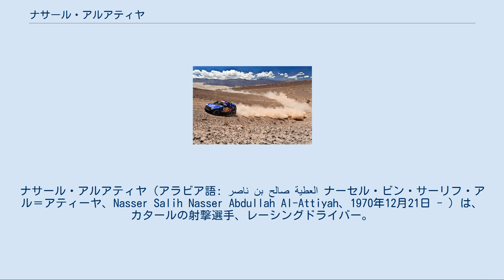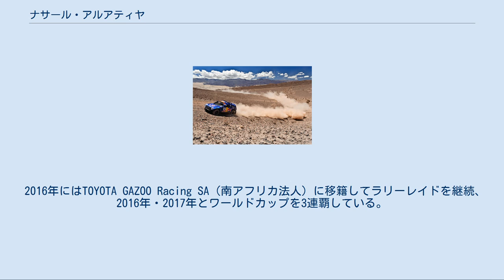ナサール・アルアティヤ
ナサール・アルアティヤ（アラビア語: ناصر بن صالح العطية‎ ナーセル・ビン・サーリフ・アル＝アティーヤ、Nasser Salih Nasser Abdullah Al-Attiyah、1970年12月21日 - ）は、カタールの射撃選手、レーシングドライバー。
名前は英語読みのナッサー・アルアティヤと表記される場合もある。
 射撃場にて（2011年） 元々はクレー射撃（特にスキート）の選手として活躍し、1996年アトランタオリンピックからカタール代表として夏季五輪に6大会連続出場。
2002年と2010年のアジア競技大会ではスキートで金メダルを獲得、2004年アテネオリンピックでも同種目で4位に入る程の腕前を持つ。
 2012年は、五輪代表選考会となるアジア射撃選手権がダカール・ラリーの期間中に行われるため、五輪代表の座を事実上あきらめていたが、皮肉にもダカール・ラリーで途中リタイアしたことからアジア選手権への参加が可能になり、同大会のスキート男子で優勝、ロンドンオリンピックのカタール代表の座を手にした。
5度目の五輪となるロンドンではスキートで銅メダルを獲得した。
 夏季五輪では北京オリンピックでカタール選手団の旗手も務めた。
ロンドンオリンピックでも当初旗手を務める予定だったが、結局旗手は他の選手に交代している。
 WRCにて（2012年） 射撃と並行してラリードライバーとしての活動も行っており、2003年から中東ラリー選手権（MERC）に参戦し、15度ものタイトルを獲得している。
これはFIAの地域ラリー選手権では最多記録である。
なお同選手権では基本的にフォード・フィエスタを用いている。
 2006年には世界ラリー選手権（WRC）の下部カテゴリーであるプロダクションカー世界ラリー選手権（PWRC）でインプレッサ WRX STIをドライブし、新井敏弘を破ってシリーズチャンピオンを獲得した。
2010年にはSWRCに参戦。
2年間参戦したが未勝利に終わった。
2012年はシトロエンのサポートを受けてカタール・ワールド・ラリーチームからワークススペックのシトロエン・DS3 WRCを駆りスウェーデンを皮切りに8戦へ出場。
ポルトガルでは自己最高位4位入賞を果たした。
 フォードのワークス活動終了に伴い、それまでフォードワークスだったMスポーツをカタールが支援することになったため、アルアティヤは中東ラリー選手権を主戦場としつつも、MERCと日程が被らないWRCイベントにMスポーツのフォード・フィエスタで参戦した。
2013年は当初8戦に出場する予定だったが、体調不良やクラッシュでの怪我が影響し5戦の出場に留まった。
第6戦アクロポリスではフォルクスワーゲンのアンドレアス・ミケルセンと4位争いを繰り広げたが、最終日に3連続ステージベストをマークしたミケルセンに逆転を許し5位に終わった。
 2014年はWRC2に7戦に出場し4勝を挙げ2006年のプロダクションカー世界ラリー選手権(PWRC)以来となる2度目の世界チャンピオンを獲得。
2015年にも3勝を挙げて連覇した。
 ダカール・ラリーにて（2011年） 2004年に三菱・パジェロでパリ・ダカールラリーにデビューし、総合10位で完走。
2007年にも参戦して6位に入った。
 その後BMWと契約し、2008年にはFIAクロスカントリーラリー・ワールドカップでチャンピオンを獲得した。
 2010年にはフォルクスワーゲン（VW）に移籍し、四輪部門で同チームから参戦するカルロス・サインツに次ぐ総合2位に食い込む。
2011年は引き続きVWから参戦し、ついにサインツを下して初の総合優勝を飾った。
2011年限りでVWがダカール・ラリーから撤退したため、2012年はロビー・ゴードンチームに移籍しハマー・H3を駆ったが、第9ステージでリタイアに終わった。
2013年のダカールはオリジナルのバギーで参戦した。
 2015年にはMiniからダカール・ラリーにワークス参戦。
同年、FIAクロスカントリーワールドカップで2度目のタイトルを獲得した。
 2016年にはTOYOTA GAZOO Ra...